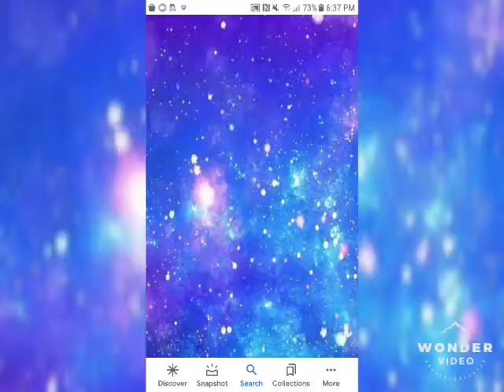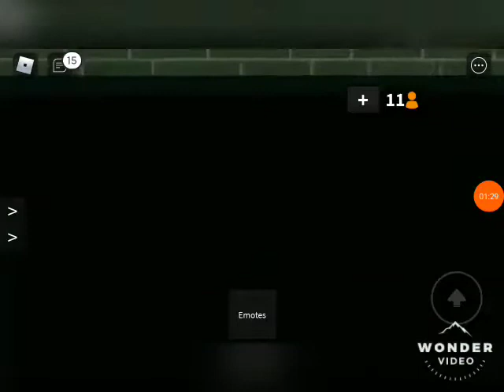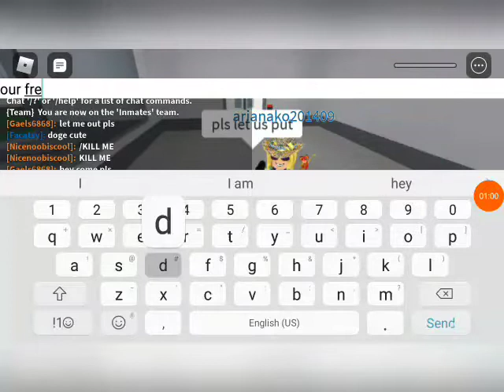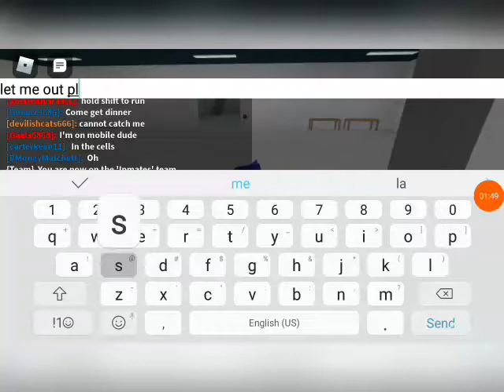Am I a noob or pro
Why did I have to be a noob I will be super bad ya just kidding enjoy